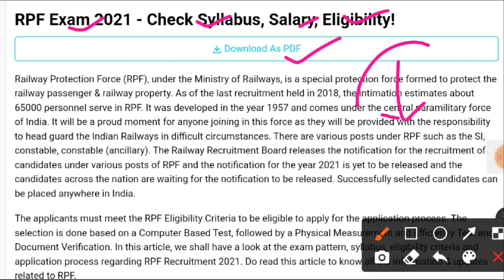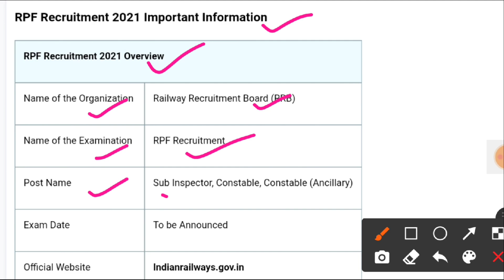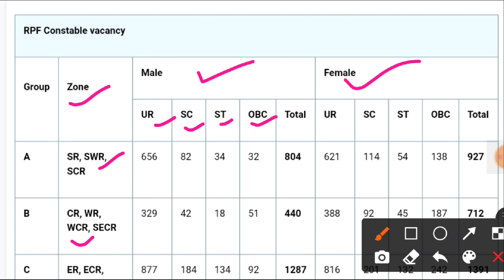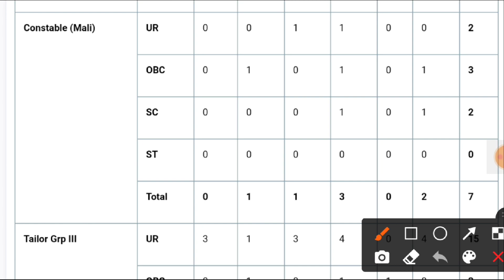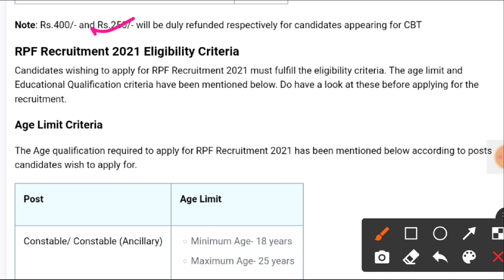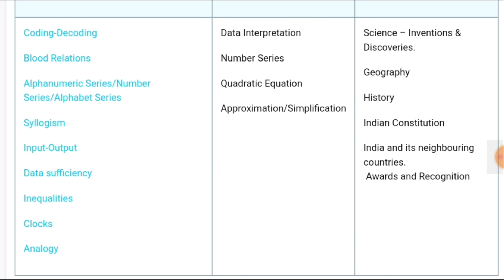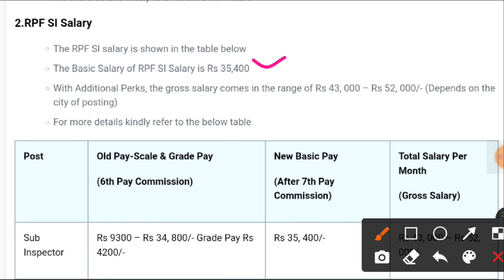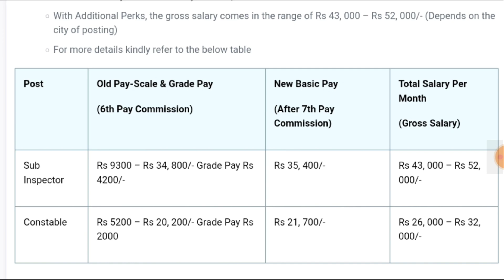RPF Constable New Vacancy 2021 | RPF Constable Bharti 2021 | RPF Constable Recruitment Apply Online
RPF New Recruitment 2021 | RPF Constable Vacancy Update 2021 Full Information | RPF Bharti 2021 |RPF

Kya aap Naukri dhund rahe hai? aap bhi Qjobs app download kare aur apni mann pasand Naukri paye

        👇About This Videi👇
Railway protection Force.
railways Railway protection Force
RPF constable vacancy apply online date
RPF vecancy
RPF vacancy notification 2021
RPF notification 2021
RPF online application form
RPF 2021
Railway protection score 2021
Railway protection Force apply online date RPF vacancy constable
RPF new vecancy
RPF new vacancy 2021
RPF online application form 2021
RPF new notifications 2021 RPF notifications RPF application 2021